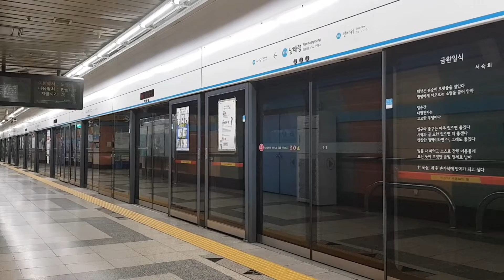서울지하철 4호선 남태령역의 막차시간대 전동차/Seoul Line4.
서울지하철4호선 남태령의 막차시간대 모습을 담아봤습니다.